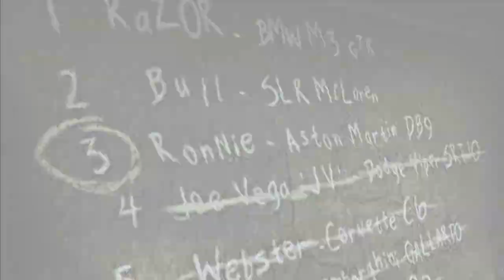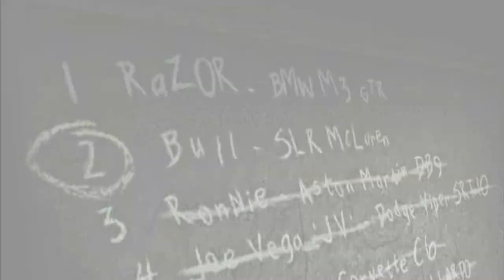NEED FOR SPEED MOST WANTED Walkthrough Part-9 (HINDI + ENGLISH)